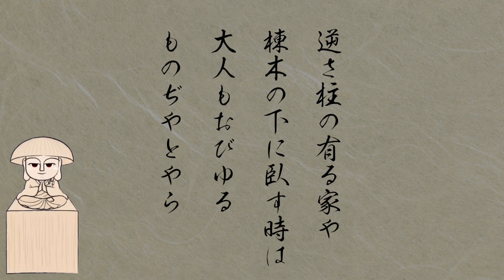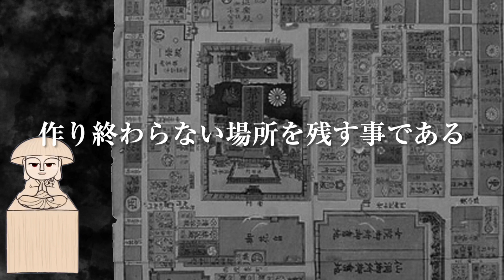【妖怪 逆柱】万吉や首はずせ 〜鳥山石燕＋妖怪解説〜【画図百鬼夜行 #37 】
鳥山石燕の画図百鬼夜行「逆柱」より
妖怪 逆柱の妖怪解説です。
各地に残る、西鶴織留や偐紫田舎源氏に残る伝承、そして
まんが日本昔ばなし「万吉や首はずせ」の現話と考えられる宮城懸史の逸話をご紹介。
また、意図的に建てられた日光東照宮にある陽明門の魔除けの逆柱に込められた願いを
徒然草の逸話を交え考察します。

【妖怪 逆柱の目次】
00:45 西鶴織留の逆柱
01:33 偐紫田舎源氏に書かれた詩
01:53 宮城懸史 まんが日本昔ばなし「万吉や首はずせ」の現話
02:46 まんが日本昔ばなし「万吉や首はずせ」のあらすじ
03:56 人と家と柱
05:08 日光東照宮　陽明門の魔除けの逆柱
06:04 徒然草　逆柱のヒント
08:00 永遠への願い

※本編の物語は、伝説・昔ばなし・民話を元に構成しておりますが、少しだけ脚色を行っております。